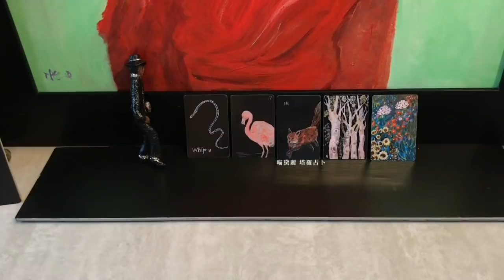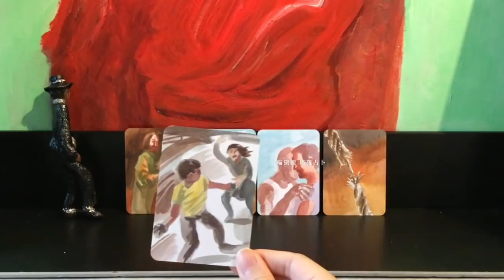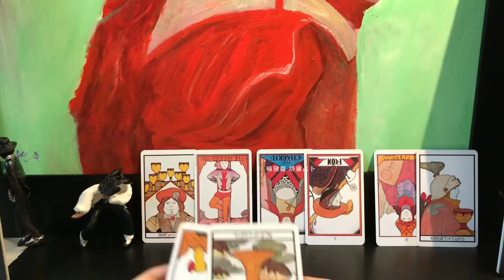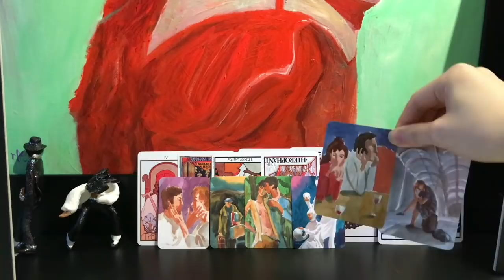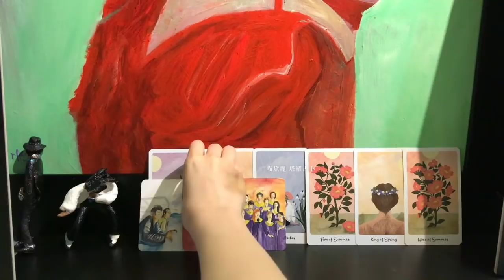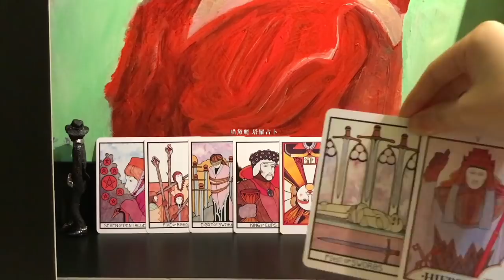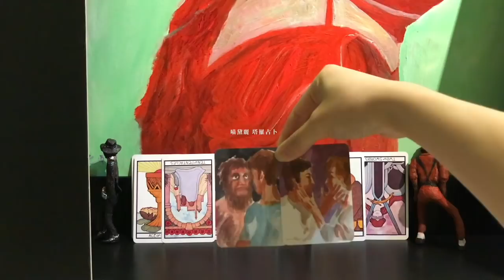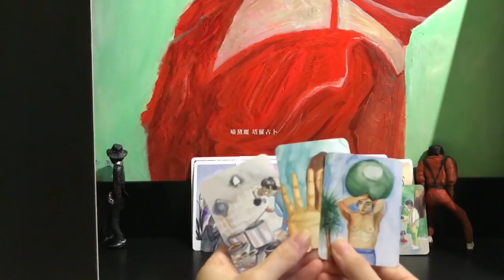【他(她)的好感/喜歡/愛上你的差別】【來自Michael Jackson 的訊息】 ｜🥠喵黛麗塔羅占卜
歡迎來到喵黛麗塔羅占卜頻道～感謝您的觀看支持與惠顧(〃ω〃)希望我的頻道對您有所幫助。

♥︎₍⸍⸌̣ʷ̣̫⸍̣⸌₎祝觀看的大家圓滿幸福✨

本次塔羅牌占卜關係不限，無時間限制。just pick a card。今日塔羅占卜影片有三個主題的占卜，可以每個主題的占卜分別選不同選項。

【關於喵黛麗塔羅占卜頻道】

塔羅占卜選項小物，通常擺的是個人雕塑、繪畫，有時會有貓咪、烏龜出鏡ωωω

我喜歡創作奇奇怪怪的東西😂

創作能讓每一個人「看見自己」的力量，更愛自己❗️

人生短暫，願你的每一天都開心健康平安❤️

希望我的塔羅牌占卜影片能帶給大家輕鬆愉快的氛圍～

愛情占卜，使用塔羅牌占卜，雷諾曼占卜、神諭卡占卜預測，占卜主題為斷聯、曖昧對象、遠距離戀愛、和心裡想的人，未來半年～一年的關係發展；宇宙訊息指引。
𓂃꙳⋆𓂃꙳⋆𓂃꙳⋆𓂃꙳⋆𓂃꙳⋆𓂃꙳⋆𓂃꙳⋆𓂃꙳⋆

📌推薦蓮花生大士咒

Om Ah Hum Vajra Guru Padma Siddhi Hum（持咒能讓負面情緒漸漸消失）

⚠️謹防冒用喵黛麗名義的網站
請大家謹防詐騙，雖然不確定是詐騙，但冒用他人名義很奇怪|д꒪ͧ)…

𓂃꙳⋆𓂃꙳⋆𓂃꙳⋆𓂃꙳⋆𓂃꙳⋆𓂃꙳⋆𓂃꙳⋆𓂃꙳⋆

【關於個占】
‎♡ 1小時1500台幣

⚠️可用匯款，但我不在台灣、無法退款，請確認要預約再付款喔！

‎♡視訊看牌解牌，線上占卜
‎♡通話方式：LINE，微信

‎♡ LINE: camilleting
‎♡微信：wafflewaffle

【塔羅牌卡購買】

【作品分享】

【NOTE】

· 無法回答無法回答的問題。

· 尊重不同宗教信仰，也請互相尊重。

· 塔羅牌占卜不見得100%準確，就像天氣預報不見得100%準，個占或大眾占卜都是這樣。問卜者跟占卜師本身的狀態如何都會多少影響到結果。因此，推薦大家用修行提升直覺敏銳度、維持身心平衡，有時答案就在我們心裡。

· 因為自己心情不好而惡意留言的人，你說的話並不會讓自己心情比較好。

而善意留言的人，感謝您，您傳達給這個世界的美好與正能量也會回到你身上🪴❤️